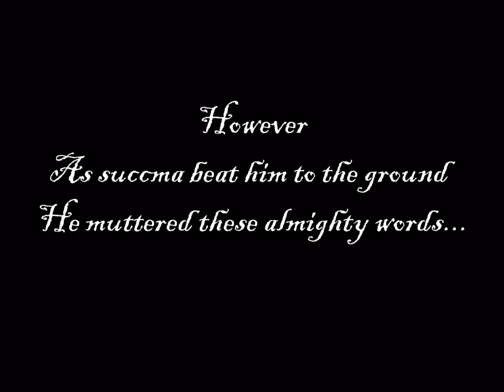The best apex legends player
I idiot make this video (obviously) so before you go rOaStInG me in the comments just read the description. Thanks